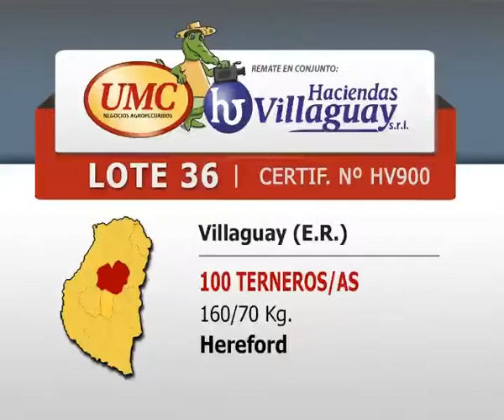UMC 05 06 036